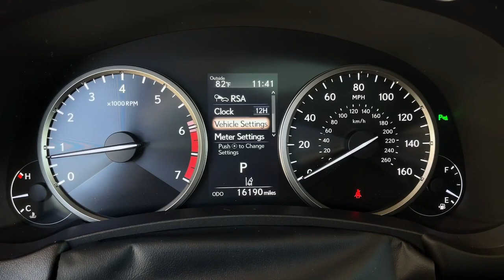2021 Lexus NX Moreno Valley, Riverside, Beaumont, Banning, Perris CA 230513A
Matador Red Mica Used 2021 Lexus NX 300 Base available in 27500 Eucalyptus Avenue, Moreno Valley, California at Premier Hyundai of Moreno Valley. Servicing the Riverside, Beaumont, Banning, Perris, CA area.
USED:
2021 Lexus NX 300 Base - Stock#: 230513A

Premier Hyundai of Moreno Valley
27500 Eucalyptus Ave

Red FWD 22/28 City/Highway MPG 6-Speed Automatic 2.0L 16V DOHCbrbrOdometer is 6360 miles below market average!brbrSee How We Make the Difference at Hyundai of Moreno Valley Providing Hyundai Drivers from Moreno Valley San Bernardino Hemet Redlands and Riverside CA With a Quality Experience.